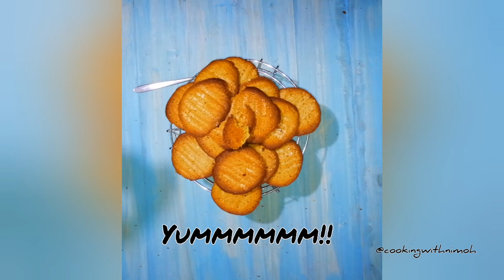LEMON & BUTTER COOKIES | How to Make Lemon & Butter Cookies